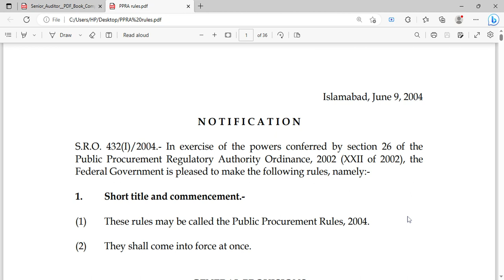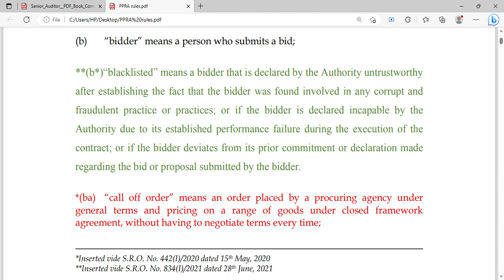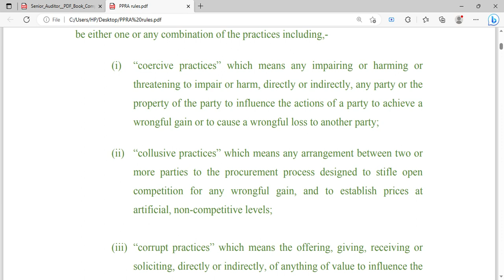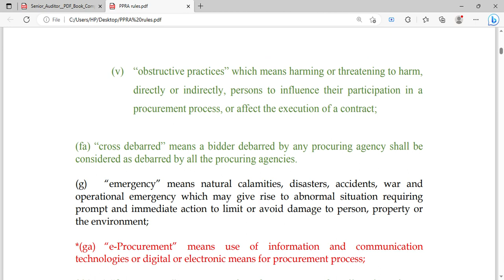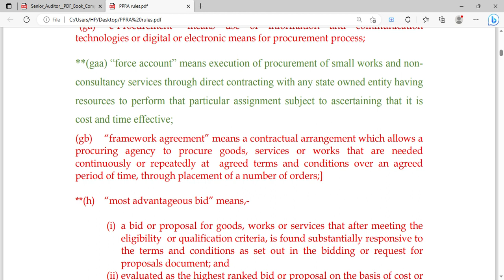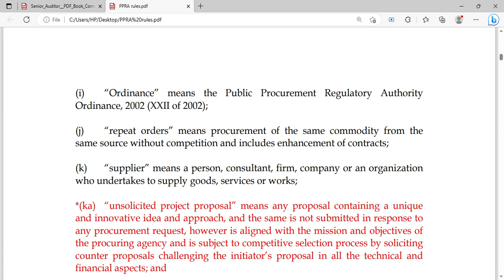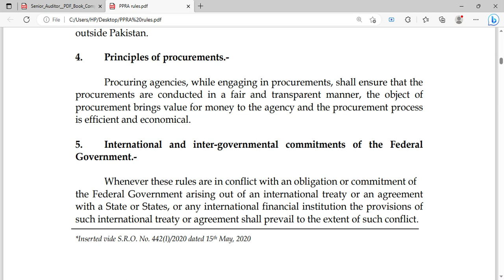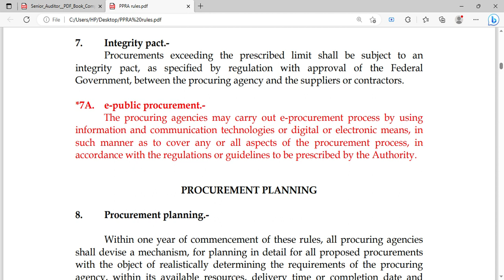Lecture 01-Senior Auditor (PPRA Rules 2004) || join full course